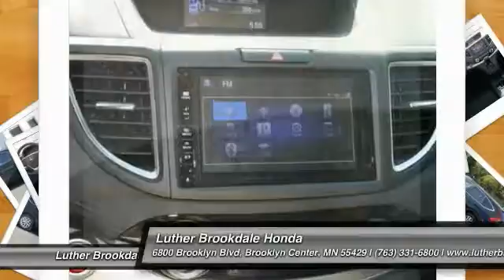2016 Honda CR-V Brooklyn Center,Maple Grove,Plymouth,Minneapolis R1924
2016 Honda CR-V EX

CARFAX 1-Owner. PRICED TO MOVE $3 200 below Kelley Blue Book! FUEL EFFICIENT 31 MPG Hwy/25 MPG City! EX trim Crystal Black Pearl exterior and Black interior. Moonroof Heated Seats iPod/MP3 Input Aluminum Wheels AWD. AND MORE! KEY FEATURES INCLUDE: Sunroof AWD Heated Driver Seat Aluminum Wheels iPod/MP3 Input EXPERTS ARE SAYING: Edmunds.com's review says Everyday usability is the driving force behind the CR-V's interior design. The wide doors allow for easy ingress and egress and head- and legroom are ample for front and outboard rear passengers.. Great Gas Mileage: 31 MPG Hwy. A GREAT TIME TO BUY: This CR-V is priced $3 200 below Kelley Blue Book. Honda EX with Crystal Black Pearl exterior and Black interior features a 4 Cylinder Engine with 185 HP at 6400 RPM*. PURCHASE WITH CONFIDENCE: CARFAX 1-Owner and Qualifies for CARFAX Buyback Guarantee. WHY BUY FROM US: Brookdale Honda has moved across Brooklyn Blvd. to our incredible new facility. You will find Minnesota's largest selection of Pre-Owned Honda's and well as the full line up of new Honda's. Need financing? We have a variety of financing terms available. Horsepower calculations based on trim engine configuration. Fuel economy calculations based on original manufacturer data for trim engine configuration. Please confirm the accuracy of the included equipment by calling us prior to purchase.